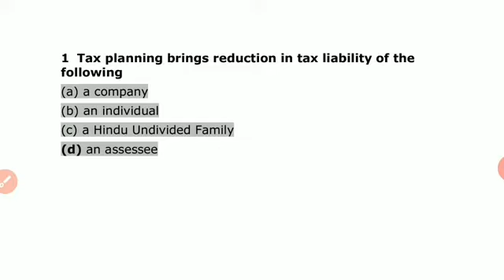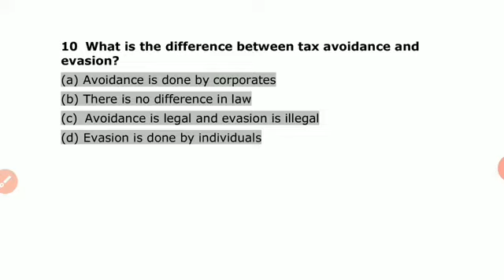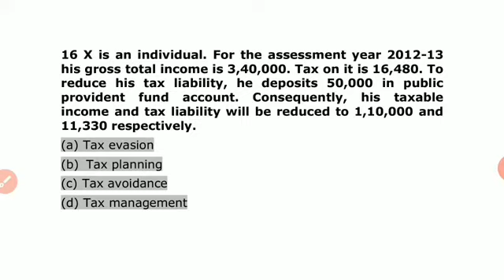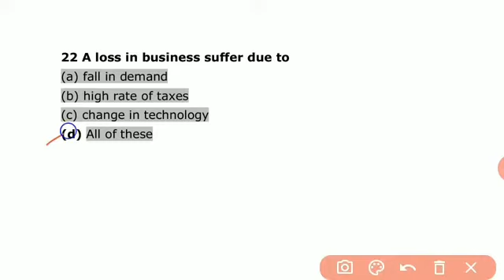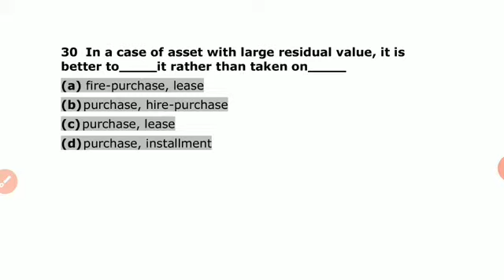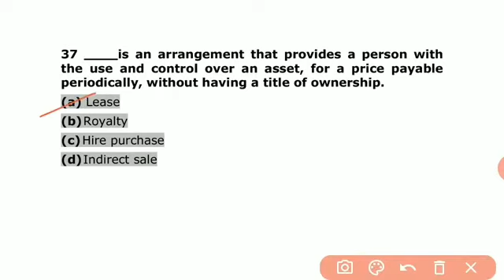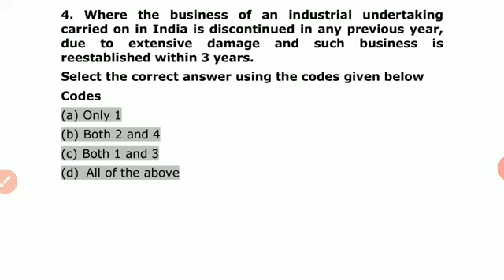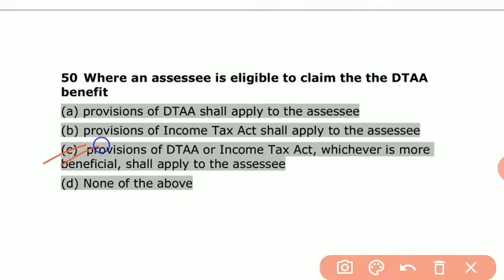UP TGT/PGT Commerce | GIC PGT commerce | UPPSC Asst.Professor |KVS NVS | Taxation MCQ